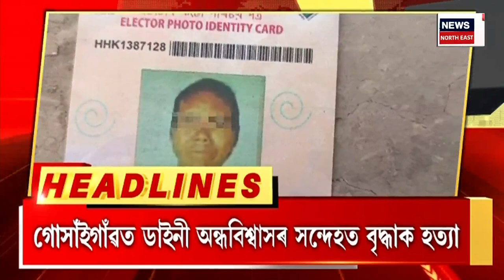Evening Speed Headlines | আবেলিৰ দ্ৰুত সংবাদ শিৰোনাম । Assamese News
Evening Speed Headlines | আবেলিৰ দ্ৰুত সংবাদ শিৰোনাম ।